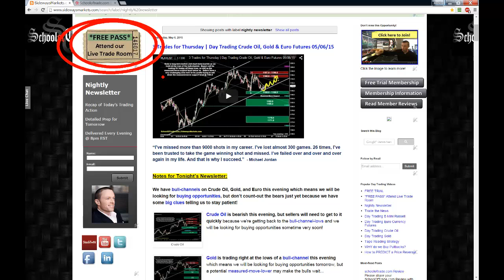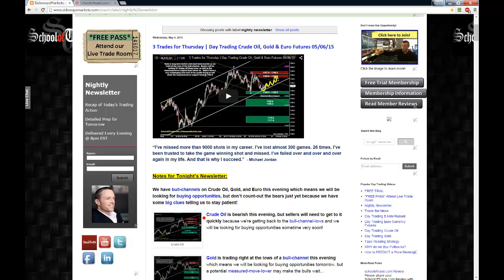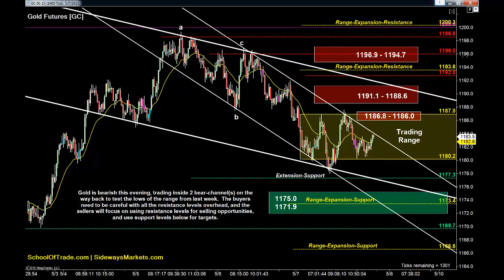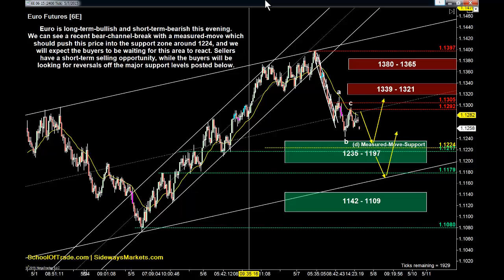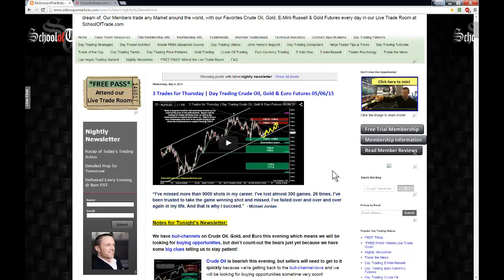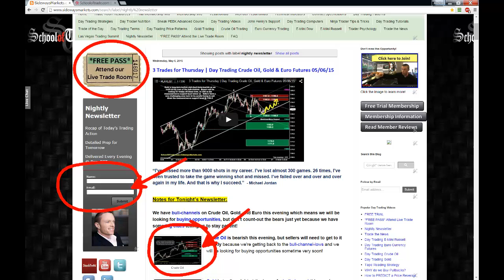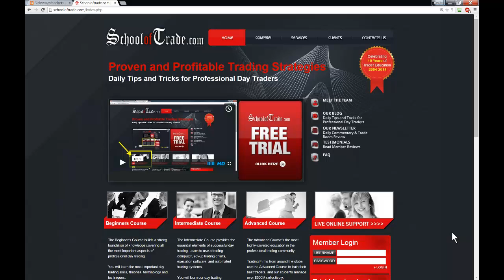9 Trades for Non-Farm Payrolls | SchoolOfTrade Newsletter 05/07/15